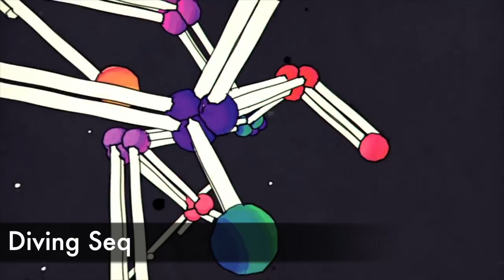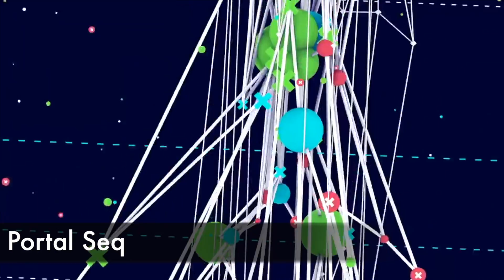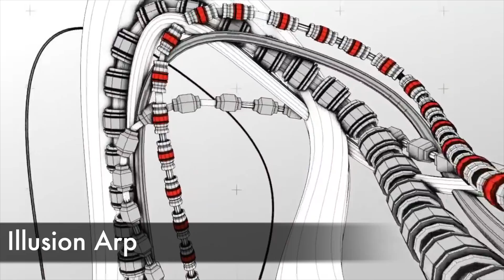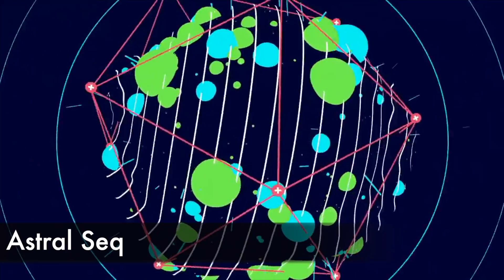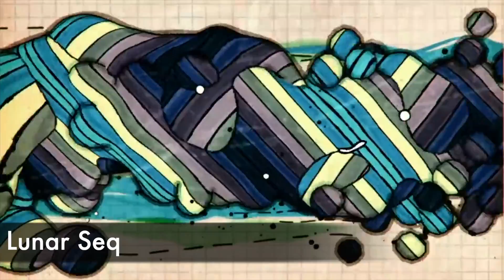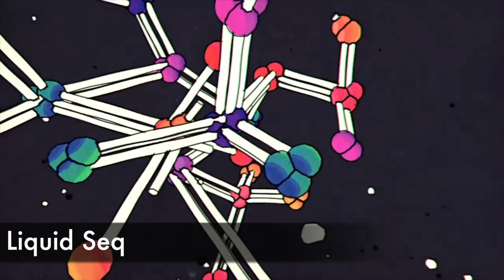Arturia MicroFreak - "Biosphere Vol.2" 50 Sequences and Arpeggios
Lfo.Store presents "Biosphere Vol.2" soundbank for Arturia Microfreak.

Microfreak is a powerful synthesizer with a lot of potential and an incredible variety of sounds that revealed perfectly in "Biosphere Vol.2".

Even more sequences and movement!

50 amazing sequences and arpeggios are waiting for you!

In this soundbank you will find deep sequences and sparkling arpeggios that fill your compositions with new colors and emotions.

We put all our effort & inspiration to make these patches suited for many genres & styles of electronic music, thus it's suitable for all modern genres of electronic music: retrowave, ambient, trance, house, classic electronica, downtempo, etc.

Every patch of our soundset is musical & can be immediately used in your music tracks & production.

Welcome to the universe of sounds!

Please SUPPORT our product with your COMMENTS & FEEDBACKS on YouTube product page. And may creativity be with you!